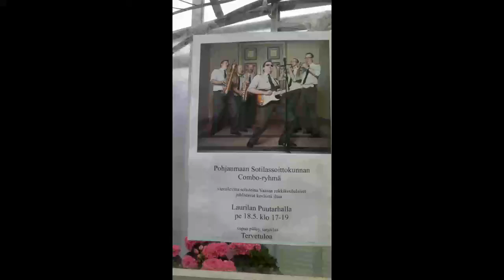Laurilan puutarhalla konsertti 19.5.2012 Teuvalla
Laurilan puutarha Teuvalla järjesti kukkien ostajien iloksi upean konsertin, esiintyjinä Pohjanmaan varuskunnan soittokunnan Combo-ryhmä ja solisteina Vaasan rockkoulun opiskelijoita. Upea kasvihuone tarjosi hienot puitteet konsertille.